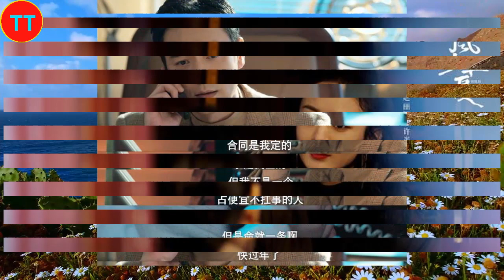离婚一年，赵丽颖化身“富婆拽姐”许半夏，她“杀”疯了